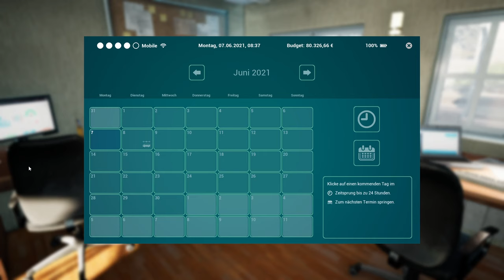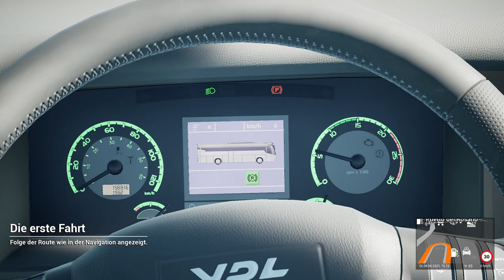Tourist Bus Simulator 003 - Die erste Fahrt mit dem VDL 106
► Track IR5

Name: Tourist Bus Simulator
Entwickler:  TML Studios / Aerosoft GmbH